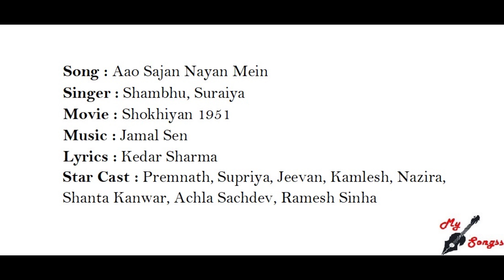Aao Sajan Nayan Mein, Movie : Shokhiyan 1951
Song : Aao Sajan Nayan Mein
Singer : Shambhu, Suraiya
Movie : Shokhiyan 1951
Lyrics : Kedar Sharma
Star Cast : Premnath, Supriya, Jeevan, Kamlesh, Nazira, Shanta Kanwar, Achla Sachdev, Ramesh Sinha